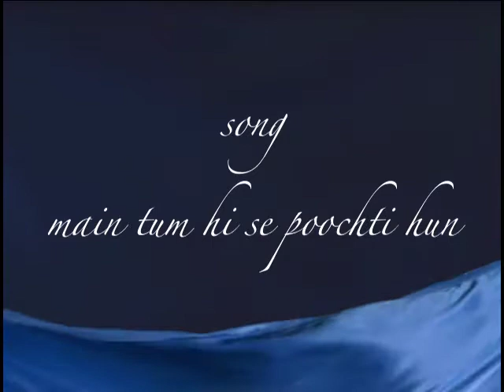main tum hi se puchti hun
Black Cat (1959) Minu Mumtaz and Balraj Sahni